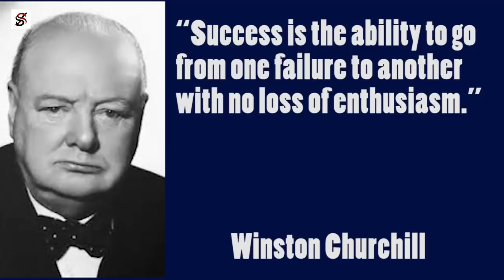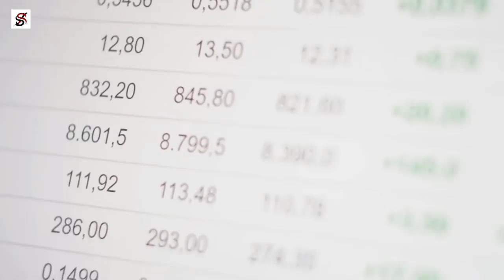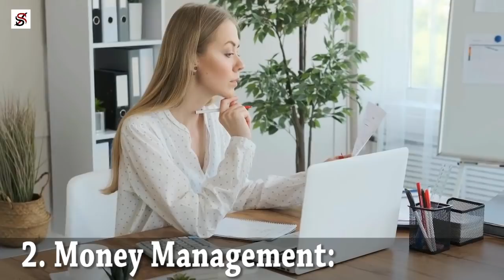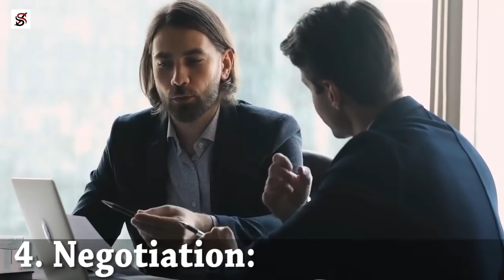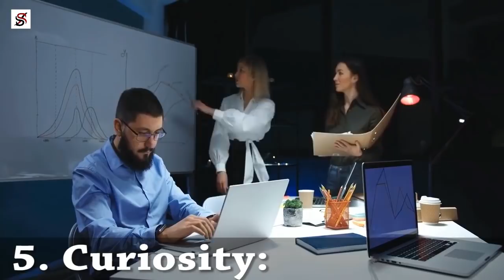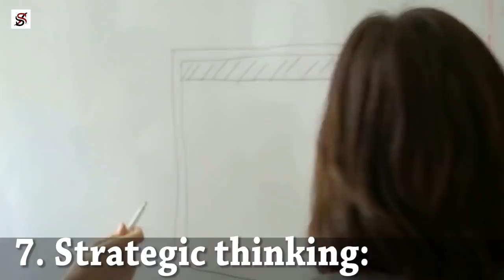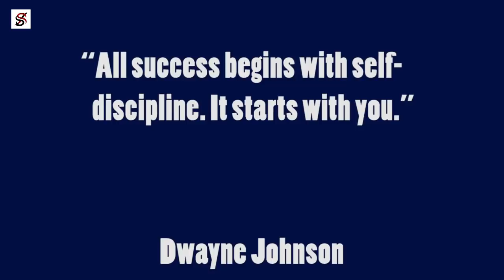9 Most Important Skills needed to be a Successful Entrepreneur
Many entrepreneurs believe that the essential factor determining their level of success is their overall experience and skills in the niche area. However, the most successful entrepreneurs are lifelong learners who developed a set of skills that have helped them reach their goals.